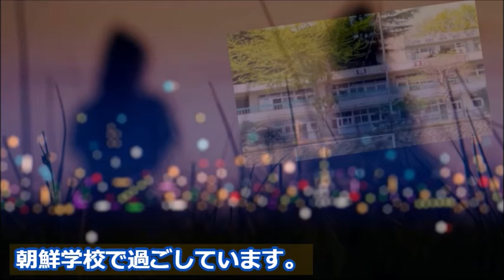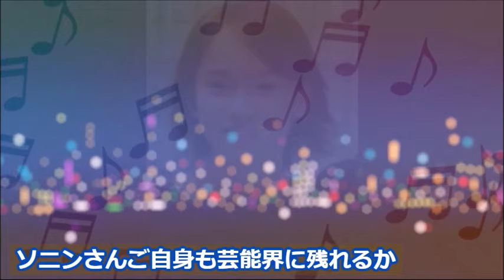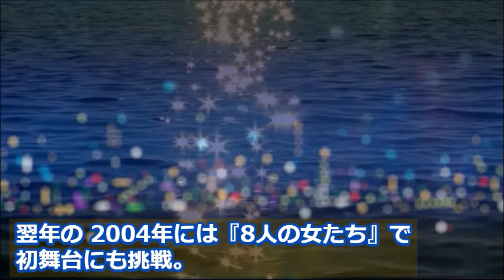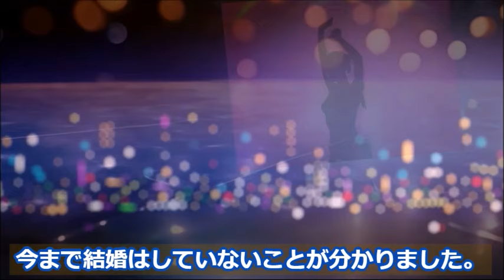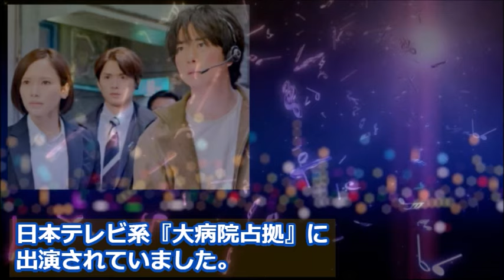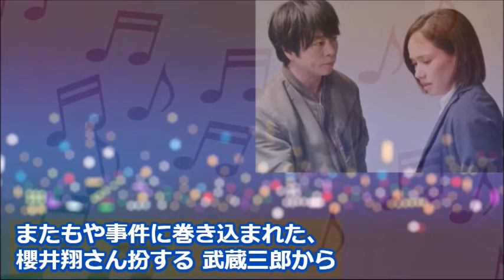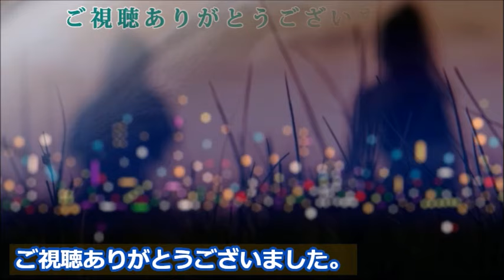ソニンが一時テレビから消えた理由…メンタル崩壊の過去と現在の活動は…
『EE JUMP』で活躍したソニンさん。
解散後はソロの歌手、そして現在は女優として活動されていますが
辛い過去もあったようです…

この動画はソニンさんに関する情報です。
ソニンさんを好きな方や興味のある方と楽しくコメント欄にてコミュニケーションがとれたらと思い作成しました♪

水森亜土の経歴や生立ち、夫の職業に驚きを隠せない…イラストが可愛いと話題を集め現在は…

綾瀬はるかの本名と現在の収入が衝撃すぎる…ドラマや映画で活躍し好感度も高く…

大谷翔平の通訳"水原一平"の父親の職業、妻の正体や年収は…海外でも人気の理由に一同納得…